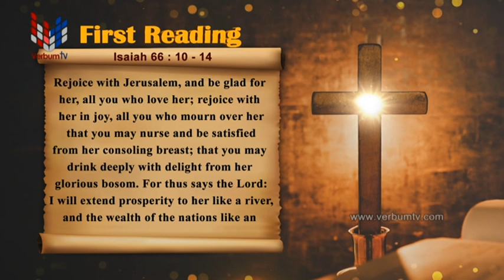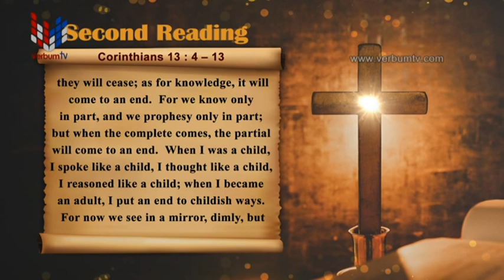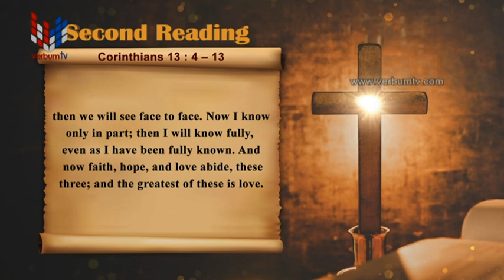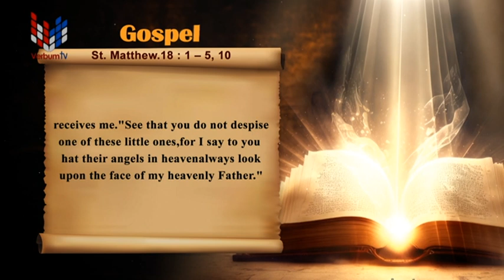SRI WACHANAYANO (ශ්‍රී වචනයාණෝ) ENGLISH - EP 2981 - 2023 10 02